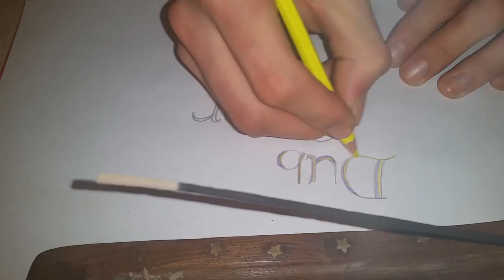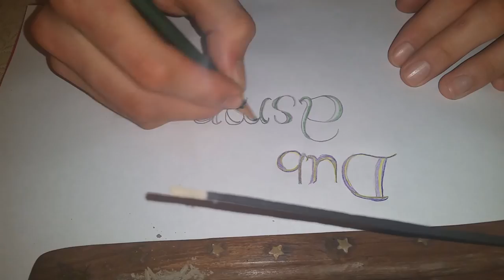Audio & Visual Drawing ASMR With Soft Zen Music (No Talking)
I'm really bad at drawing calligraphy, this was just for visual ASMR. And as you have noticed, my battery was dying at the end when my light went out.

Please let me know what you liked and what you disliked about the video in the comment section below, it helps me to improve my video's to make you more relaxed and tingly. Got any idea's or just a request? Let me know! I will do my best to fulfill your wish.